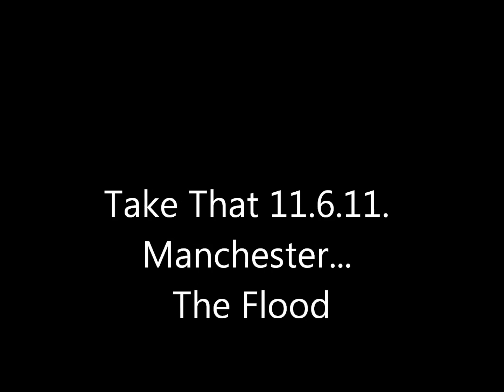take that 11 6 11 The Flood